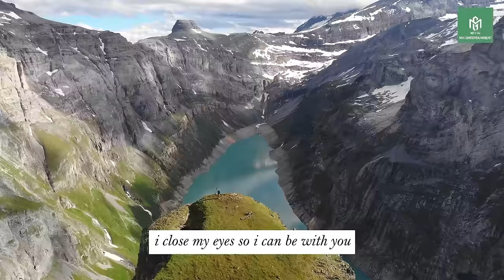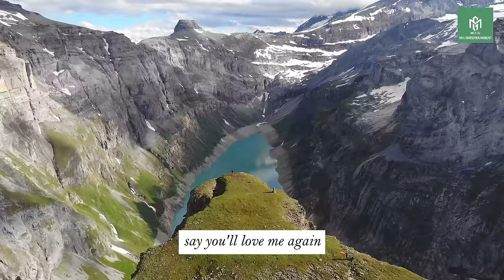Best Of Cruisin Love Songs Collection 🍀 100 of Most Popular Old Evergreen Songs 🍀 Oldies Music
Welcome to my chanel, music lovers!
Whether you're cruising with your loved one or just enjoying some "me-time" on the open road, this playlist is sure to set the perfect mood. So sit back, relax, and let the music take you on a journey of love and nostalgia.
I hope these timeless tunes have brought joy to your heart and made your cruising experience all the more special.

Thank you for joining us on this musical journey!